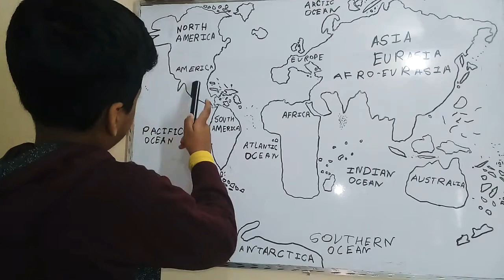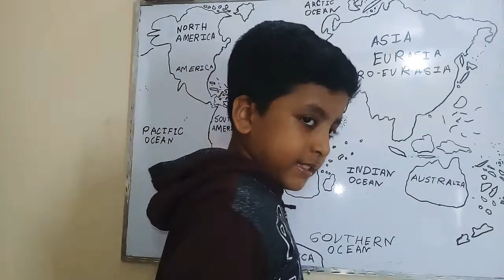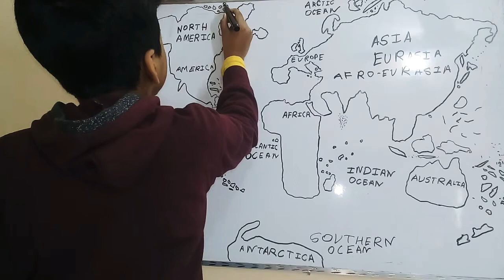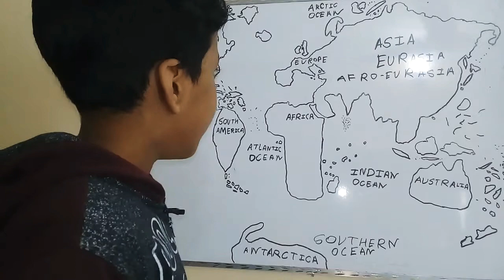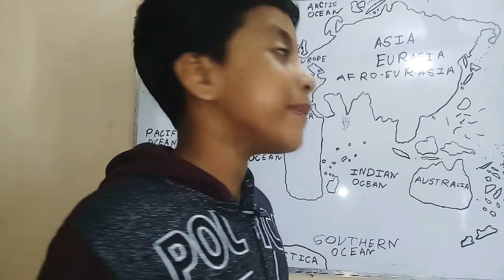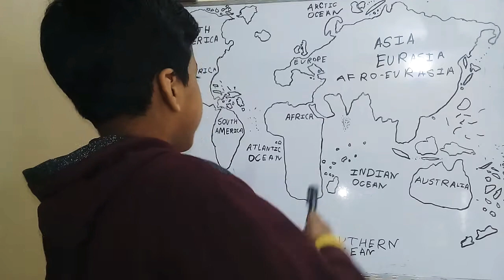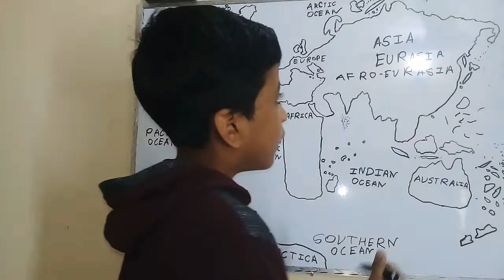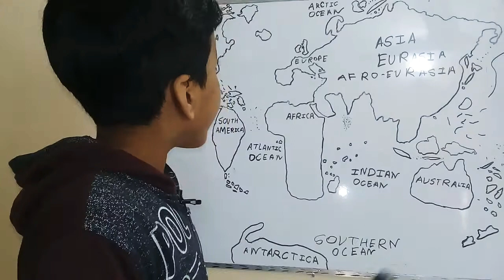oceans, continents, supercontinents of the earth 🌎 part 2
asia 🌏, africa 🌍, north america 🌎, South America 🌎, europe 🌍, antarctica 🌏, australia 🌏 are the continents. eurasia🌏,afro-eurasia🌏, america 🌎 are the supercontinents.pacific🌏, atlantic 🌎, Indian 🌍, southern 🌏, arctic 🌍 are the oceans 🌊.
my channel has a name and that name is Samiun Alim Saad.